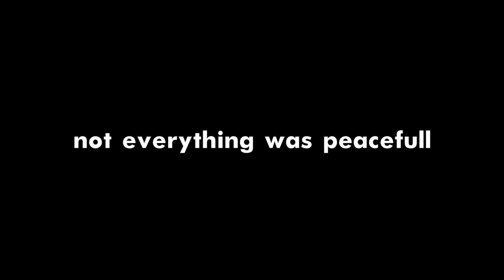tales of mine and crafts teaser | a Minecraft "series"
⁉VIDEO NEXT WEEK

💜this is a series that I wanted to make for soo long... it's about the world before the player generates the world. you will have to wait to see more details!

❓you're probably wondering "why did you don't change your name already?"
because I had one comment and I don't wanna change it yet